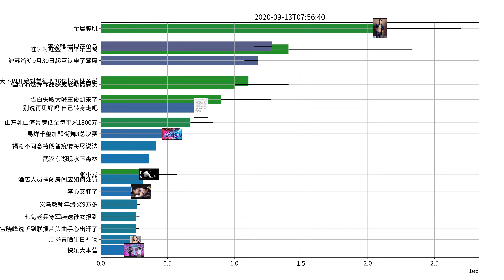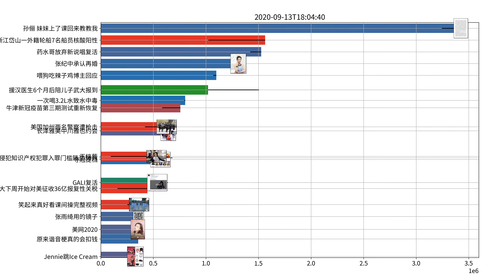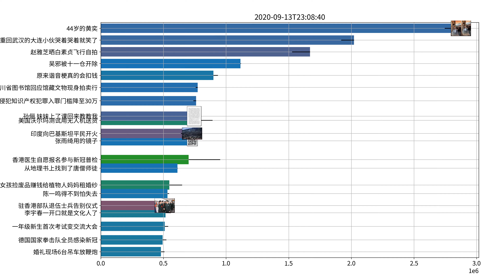Trending topics on Weibo, 09-13-2020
李汶翰 我现在单身
朴树 以后不会再当老师了
孙俪 妹妹上了课回来教教我
马伊琍 不太赞同强调女性题材
别说再见好吗 自己转身走吧
湖人 火箭
Jennie跳Ice Cream
正解 明日群像
张文宏 全球抗疫曙光乍现